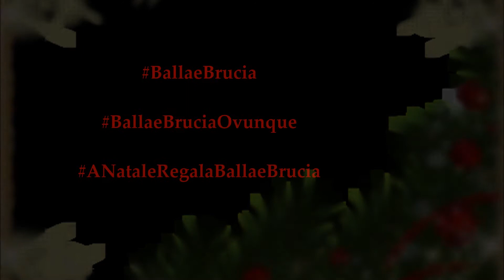A Natale Regala Balla&Brucia(R)